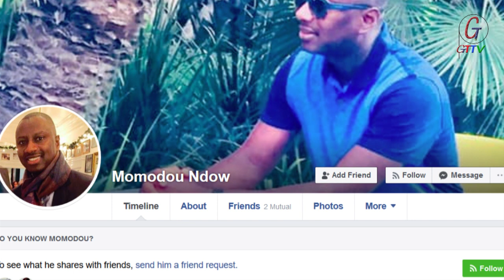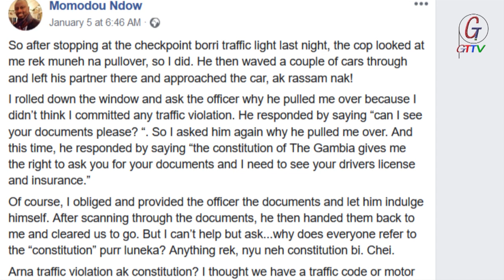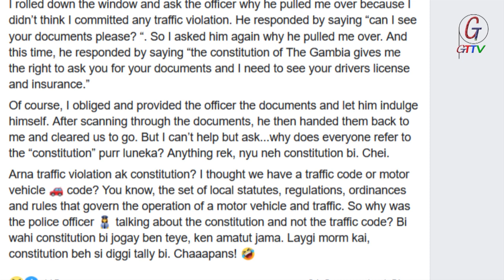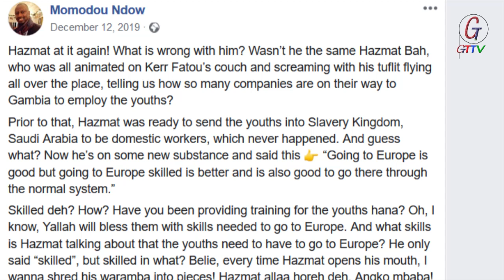SEMESTER AVENUE HANG OUT FT MOMODOU NDOW